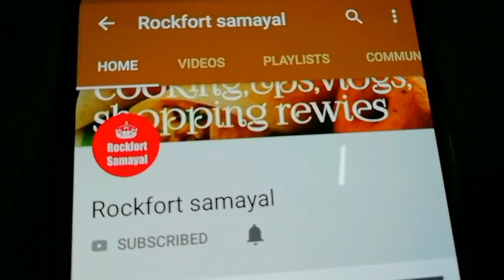கோதுமை மாவு இருந்தா உடனே இந்த ஸ்விட் செஞ்சு பாருங்க||godhumai sweet in tamil || wheat flour Sweet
கோதுமை மாவு இருந்தா உடனே இந்த ஸ்விட் செய்ங்க||godhumai sweet in tamil || wheat flour Sweet